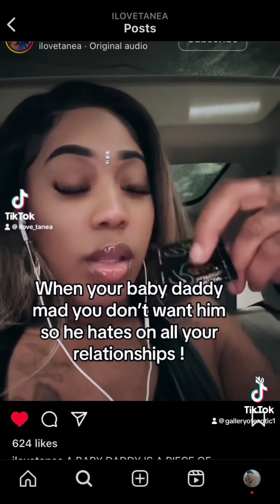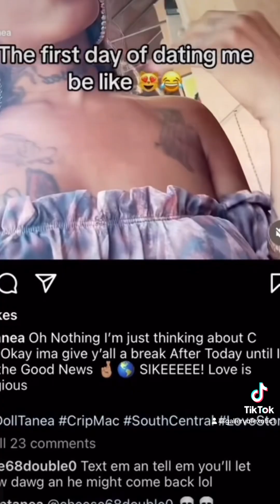Cripmac pulled a uncle Elroy on snoopybadazz babymama